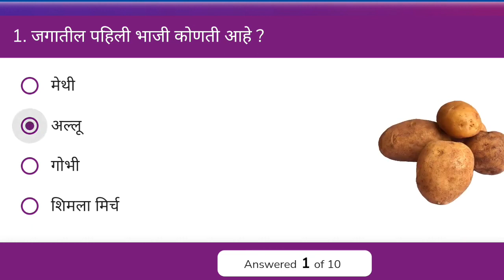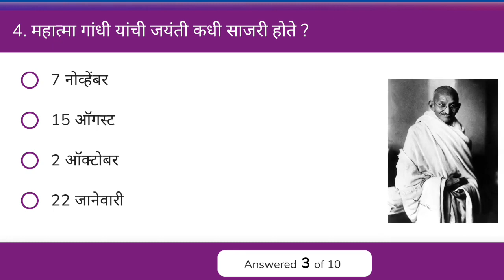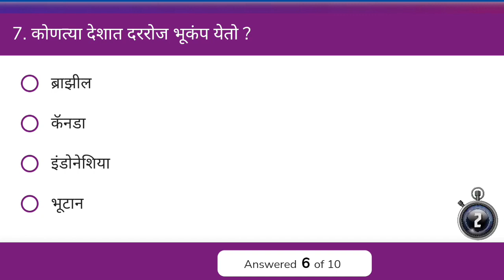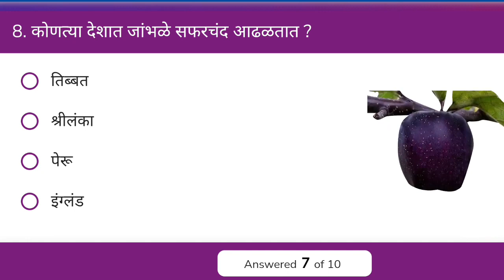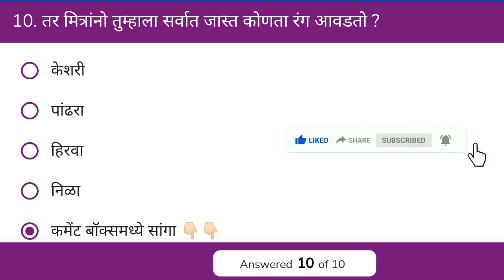जनरल नॉलेज मराठी || Gk in Marathi || Viral video